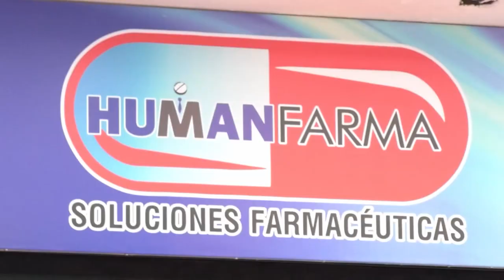*MUERE 'PELAYO' EN VALLEDUPAR: MATÓ A SU HIJO, LUIS SANTIAGO, DE 11 MESES*